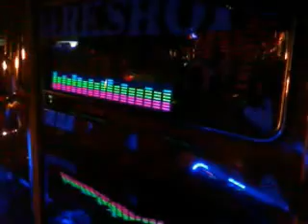Team Mark Shop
Team Mark Shop (Mark Shop Wolverine Jeep)
Auto Vista Car Show . May.26,2012 at Grotto Vista Resort